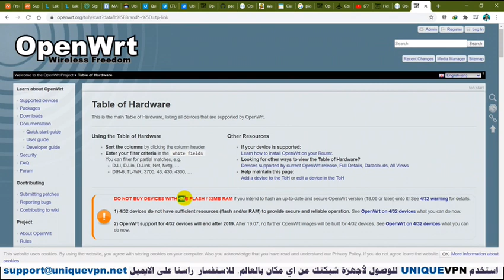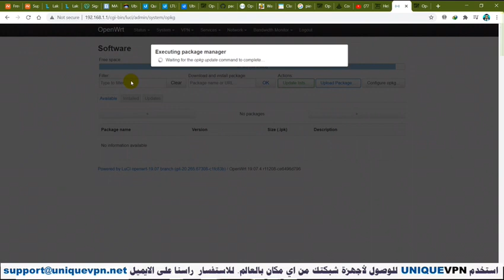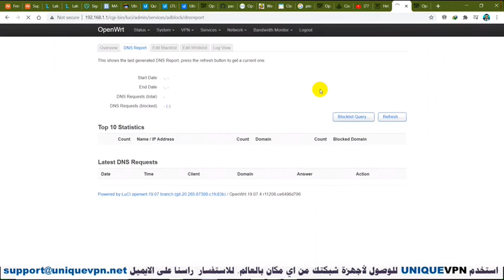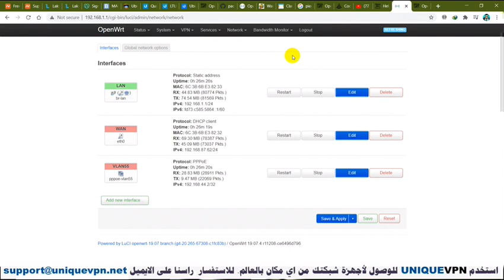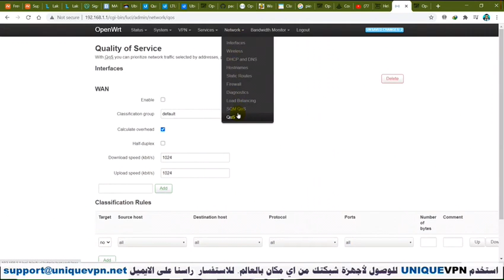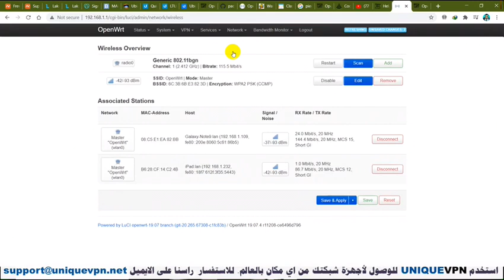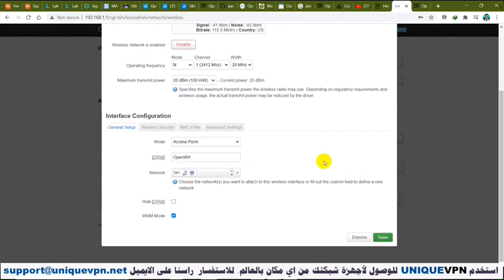مراجعة سوفتوير openwrt المخصص للراوترات